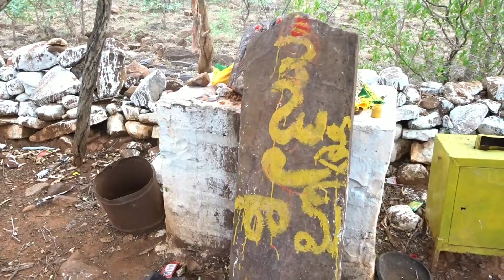Sri Ramuni padhalu PDHARA UDIMILLA MDYANA UNNA MARADG MADHIMADUGU